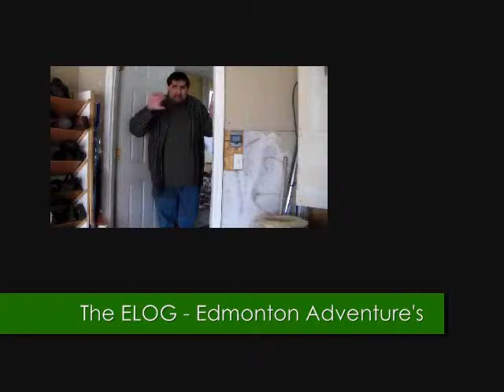ELOG #12 - Buying Concert Tickets on Kijiji is the ultimate way to get scammed.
I seen this happen way too many times. I decided to talk about how not to get scammed out of your money